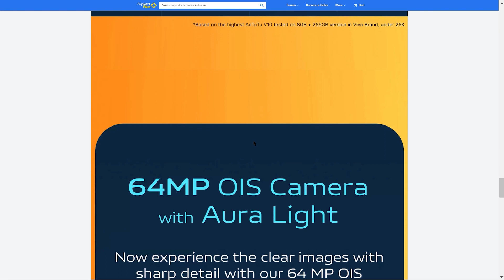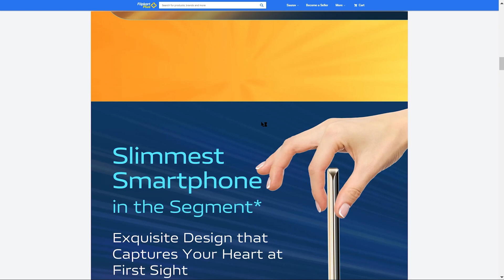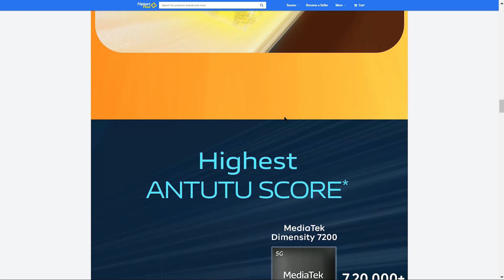Vivo T2 Pro 5G Price In India | Vivo T2 Pro 5G India Launch, Buy or Not, Bank Offers, Processor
Hello Dosto, Vivo 22 Sep ko India mein Vivo T2 Pro 5G ko launch karne wala hai jisme aapko Mediatek Dimensity 7050 SOC, 16 M.P Selfie Camera, 64 M.P Dual Rear Camera, 4600 Mah Battery, 66 Watt Fast Charging, 120 Hz Curved Amoled Display aur bhi bhot kuch dekhne ko milne wala hai aur sath hi maine aapse Vivo T2 Pro 5G ke India Pricing ke baare mein bhi baat kiya hai to poori jankari ke liye iss video ko end tak dekhe..

Vivo T2 Pro 5G 120 Hz Curved Amoled Display